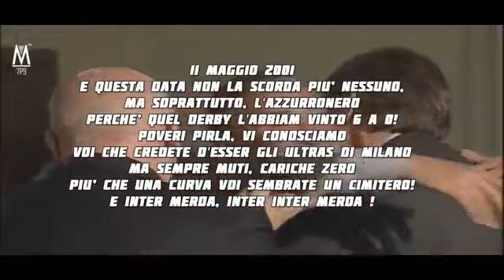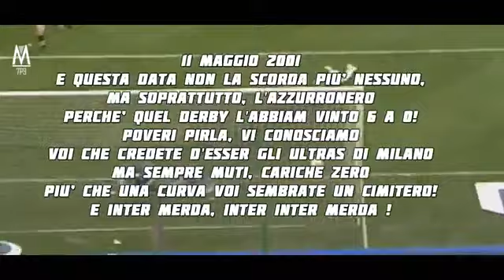11 maggio 2001 (inter-milan 6-0)